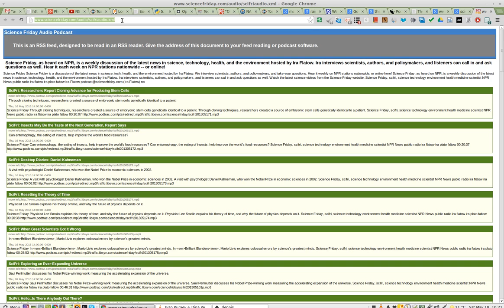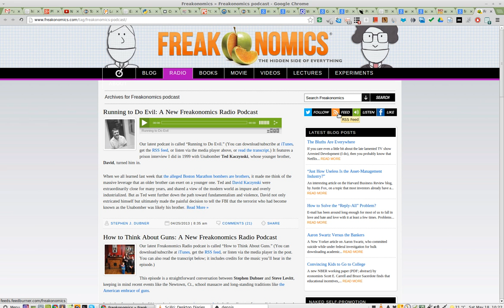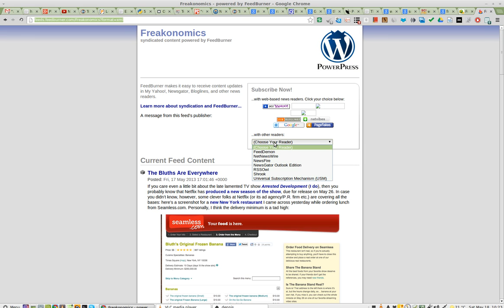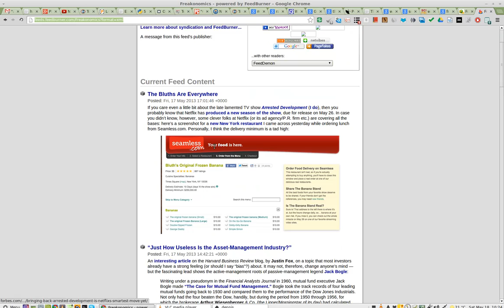how to use VLC 2.0.5 to play (most of) your favorite podcasts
Not all sites expose their xml so you'll have some that work and some that don't.